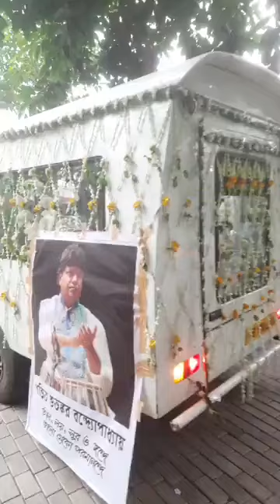Pandit Subhankar Banerjee | Last Journey Part 1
Pandit Subhankar Banerjee (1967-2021) was one of India's great tabla masters. His passing today is a huge loss to the Indian classical music genre. He was a gentle and kind soul - but a tiger on stage.